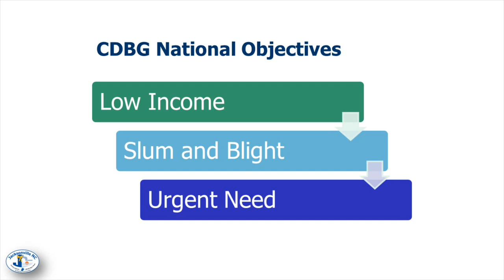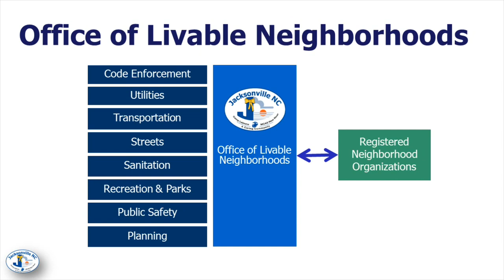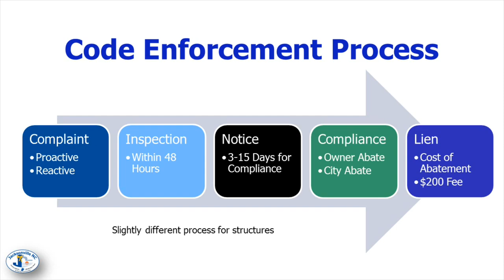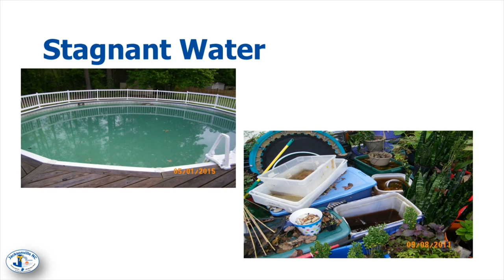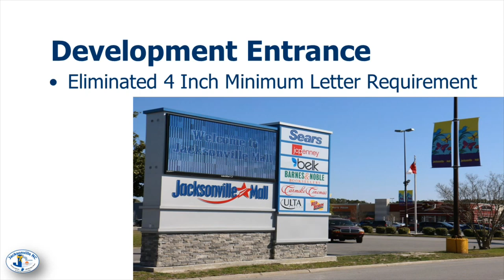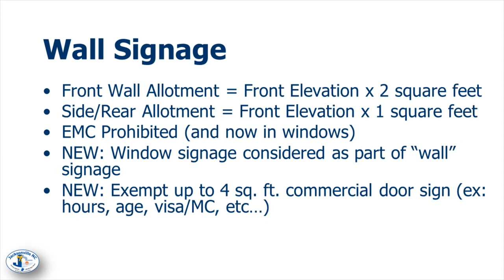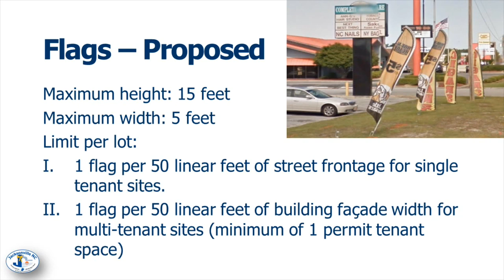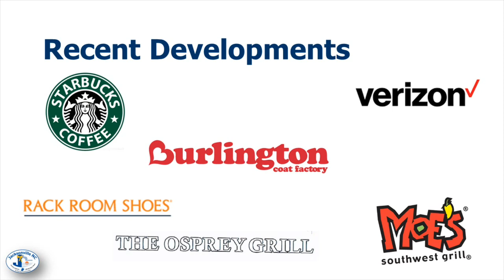Environmental Appearance & Advisory Committee